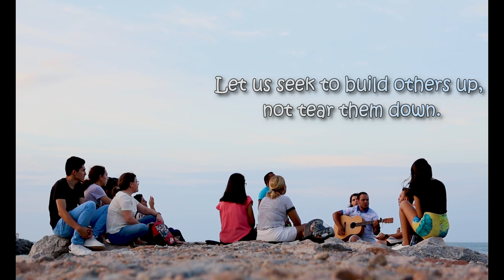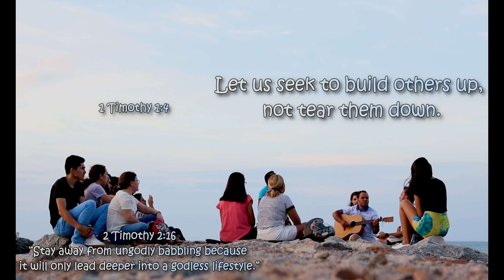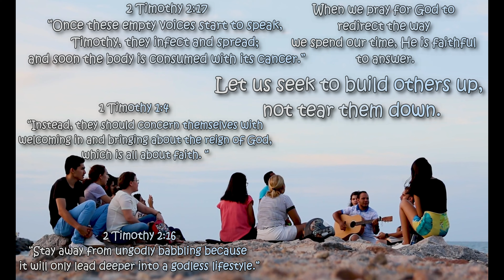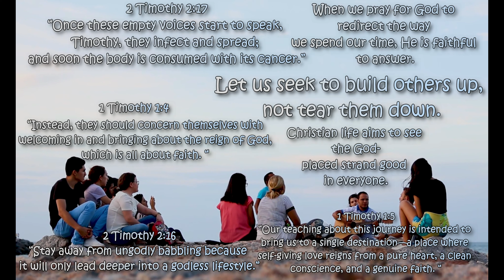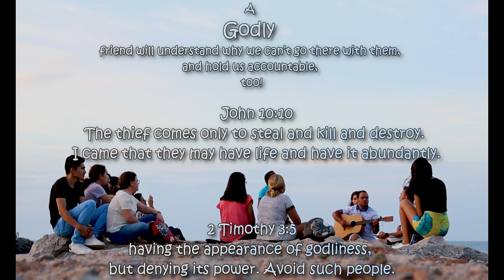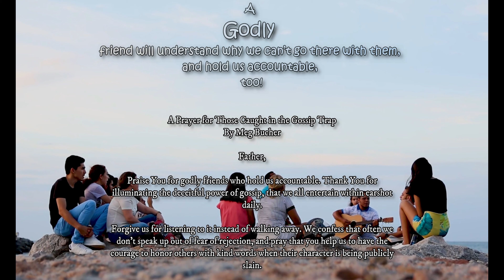Holy Bible Scriptures Verses Prayers Audio The Promises of God To Man 2 Timothy 2:16-17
The Promises of God To Man 2 Timothy 2:16-17

The Holy Bible Scriptures Verses is the word of God and is powerful and
life changing. Sacred Scriptures from the Holy Bible sharing about The
Promises Of God to Man. As you read or listen these Bible verses about
the promises of God, claim them over your life! Freedom from
addictions, deliverance from sin and evil, financial provision, hope for
lost and hurting family and friends, overcoming depression, recovering a
marriage, good health, healing, being free from fear and anxiety,
strength, and many more are the blessings and gifts that God promises
to provide for those who believe in Him. Divine inspiration relationship
between God and humans.
Wondershare Filmora
tubebuddy for youtube 2020